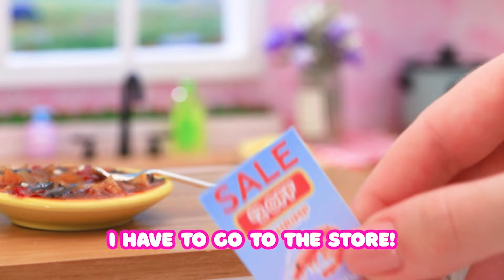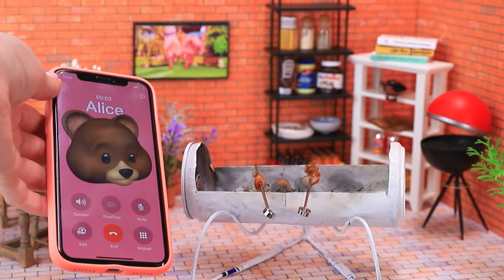Amazing Rainbow Spicy Fish Recipe For Beginner | Satisfying Miniature Seafood Cooking Tutorial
In this satisfying cooking tutorial, I will show you how to make an amazing rainbow spicy fish recipe perfect for beginners. From selecting the freshest seafood to creating a flavorful marinade, follow along as I guide you through each step in creating this delicious dish. Get ready to impress your friends and family with this mouthwatering recipe!